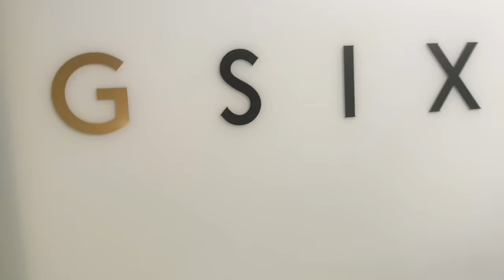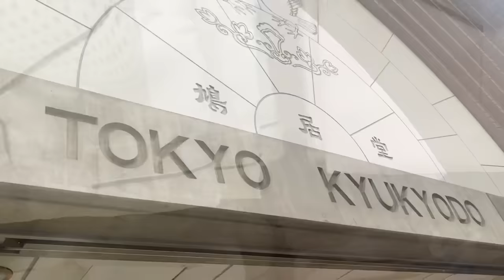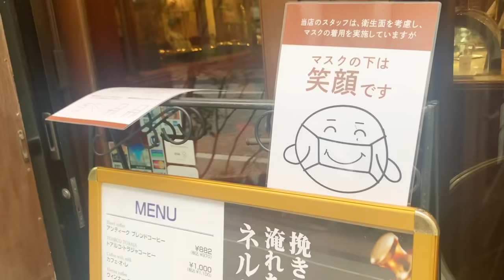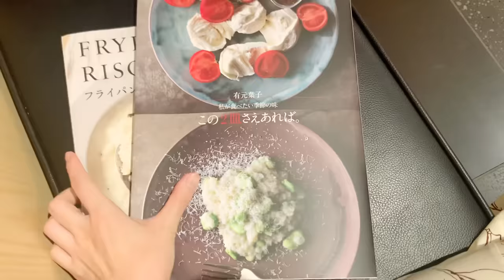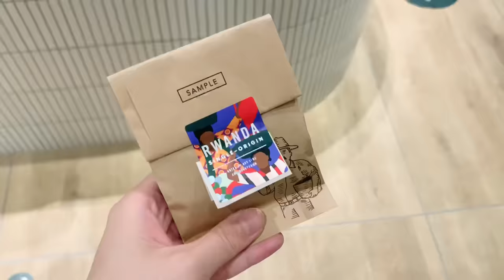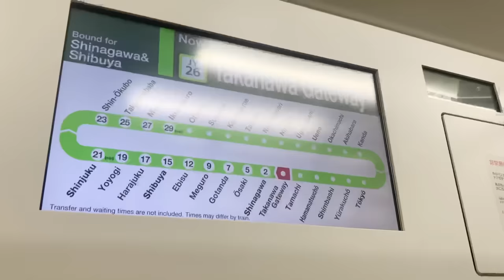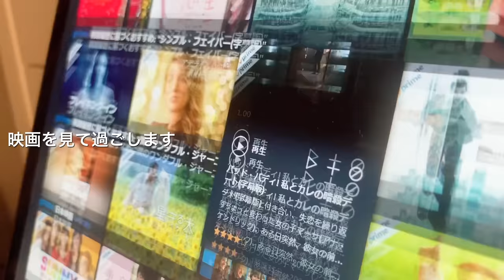一人暮らしOLの休日｜銀座にお出掛け｜モーニングプレート｜キムチチャーハン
Namiのくらしにお越しくださりありがとうございます✨
一人暮らしOLの日常のVLOGです🌷

今回は、とある休日に銀座にお出掛けした一日をまとめました☺
夜ご飯にはキムチチャーハンを作ってみました🍳
最近、YouTubeでASMR動画を見るのにはまっていて、そこで作られていたものがとても美味しそうだったので真似してみました！
想像を超えて美味しいキムチチャーハンになったのでまた作りたいです！😋

🔸目次🔸
00:00 朝ごはん
02:03 銀座にお出掛け
04:15 喫茶店で一休み
05:42 本屋さん
06:01 高輪ゲートウェイ
07:19 晩ごはん
09:53 コーヒー豆で消臭剤作り
10:30 アイスクリームと映画

🔸メニュー🔸
朝ごはん
・ハムエッグのせアボカドトースト
・クレソンサラダ
・ソーセージ
・ベイクドトマト

晩ごはん
・目玉焼きのせキムチチャーハン

おやつ
・アップルパイ
・クッキーアイス

いつも温かいコメントをありがとうございます！💕
コメントは嬉しく全て拝読しています❣
とても励みになっています！ありがとうございます✨
過去の動画のコメント欄へのご質問に気付けない場合がございます💦
ご質問は最新の動画へいただけると気付きやすいです☺

🍚平日5日間のごはん記録

🍀Namiのくらし🍀
自分らしくマイペースに生きていこう！
なにか特技があるわけでもない、特別なことをしているわけでもない、
そんな、なんでもない日常を綴っているvlogです

🌼外国語の字幕制作にご協力をお願いしています🌼

字幕を追加してくださった場合は、その動画のコメント欄などでお知らせくださると嬉しいです。
(If you've captioned/subbed one of my videos, please tell me that in the comments section of the video. Thank you for always adding subtitles.)
いつも字幕作成に協力してくださっている皆様、心からありがとうございます！🙇💖